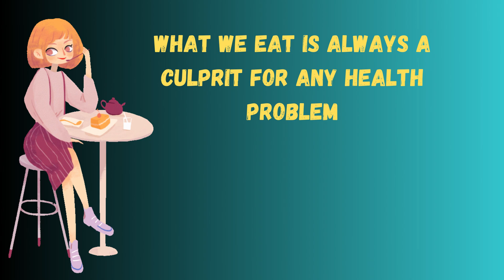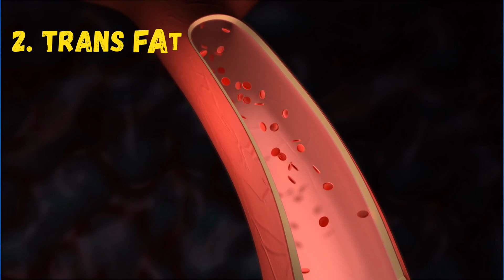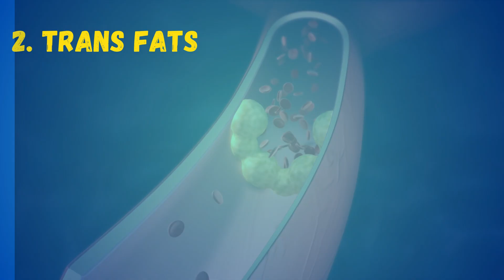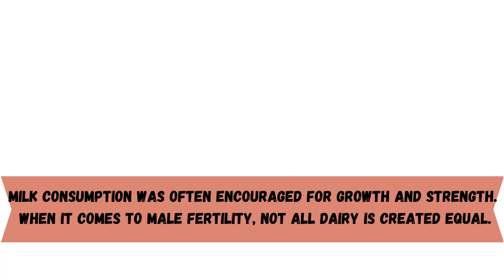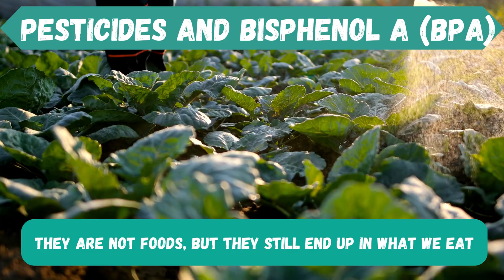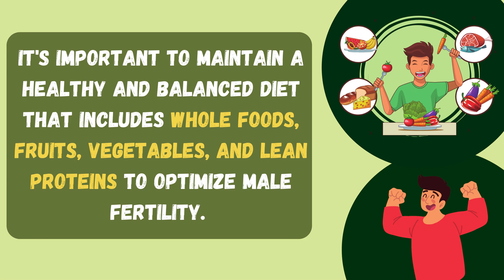These 5 foods are killing your sperm | Sperm killer food | Infertility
Average man’s sperm count has dropped steadily over the past 40 years. A recent study states that average sperm counts have dropped by 59 % over the past 38 years.

No one knows exactly why sperm counts are falling abruptly. There are some common risk factors which includes:
Smoking tobacco
Drinking alcohol
Using certain illicit drugs
Being overweight
Being severely depressed or stressed
Having certain past or present infections
Being exposed to toxins
Overheating the testicles

What we eat is always a culprit for any health problem. Accordingly, several studies dealing with nutrition aren’t set up to show that eating particular foods cause disease; most studies are only set up to show associations, not causes.

1. Processed meats

This is not surprising—recent studies link processed meats to all sorts of illnesses. Processed meats include hot dogs, salami, beef jerky, bacon, etc. It’s not clear how these foods affect sperm, but it appears the effect isn’t a positive one.

2. Trans fats:

Researchers are primarily concerned about trans fats increasing the risk of heart disease. There was a Spanish study that linked the increased intake of trans fats with decreased sperm counts.

Now what are trans fats?

Most trans fats are formed through an industrial process that adds hydrogen to vegetable oil, which causes the oil to become solid at room temperature.

This partially hydrogenated oil is inexpensive and less likely to spoil. Some restaurants use partially hydrogenated vegetable oil in their deep fryers, because it doesn't have to be changed as often as do other oils.

The manufactured form of trans fat, known as partially hydrogenated oil, can be seen in:
Commercial baked goods, such as cookies, cakes and pies
Microwave popcorn, Frozen pizza,
Refrigerated dough, such as rolls and biscuits
Fried foods, including french fries, doughnuts and fried chicken,
Nondairy coffee creamer and Stick margarine

3. Soy products

Soy products contain phytoestrogen, an estrogen-like compounds that come from plants.

There was a significant effect of soy intake on sperm count, with men in the highest intake category having an average of 42 million sperm/ml less than those who did not eat soy.

So, it’s better to avoid soy products if you have sperm count related concern.

4. High fat dairy products:

A study involving 189 men aged 18-22 discovered that consuming high-fat dairy products, including whole milk, cheese, and cream, was linked to abnormal sperm shape and reduced motility. Other research has shown that consuming more than three portions of full-fat dairy food per day can lead to poorer sperm quality in men.

5. Pesticides and bisphenol a (BPA)

Pesticides end up on vegetables and fruits. They also end up in meat and fish due to tainted water supplies. BPA is no better—it’s in most food packaging and cans. It slowly leeches into the foods we eat. Both BPA and chemicals within pesticides act as xenoestrogens—chemicals that mimic estrogen. Just like the phytoestrogens in soy, xenoestrogens have harmful effect on sperm concentration.

In conclusion, eating a balanced diet with whole foods, lean proteins, fruits, and vegetables is key to optimizing male fertility. Avoiding high-fat dairy products, processed meats, and sugary drinks can lead to increased sperm count and motility, positively impacting reproductive health and overall well-being.